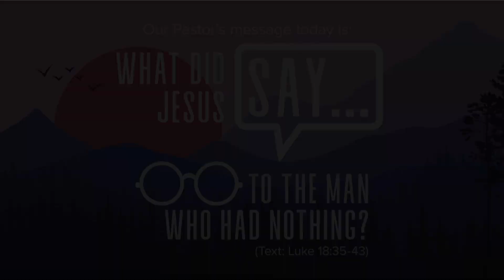"What Did Jesus Say to the Man Who Had Nothing?"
(Gospel of Luke #71) Crossroads Christian Church - Sunday 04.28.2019, Speaker: Barry Cameron